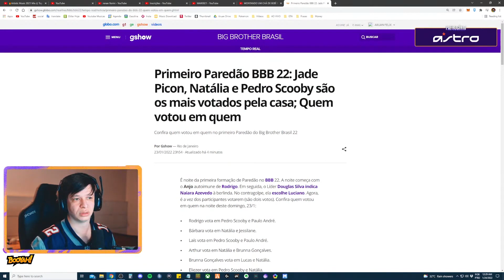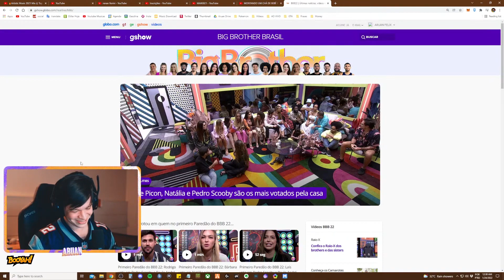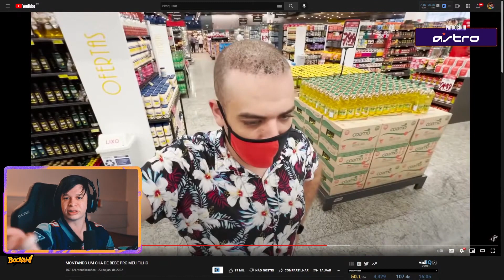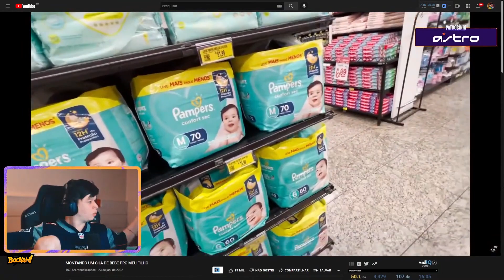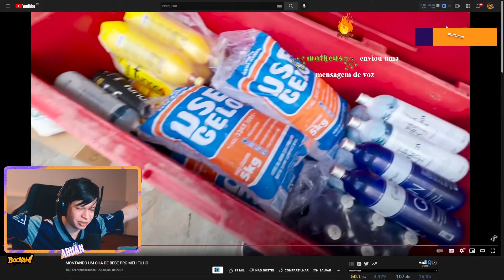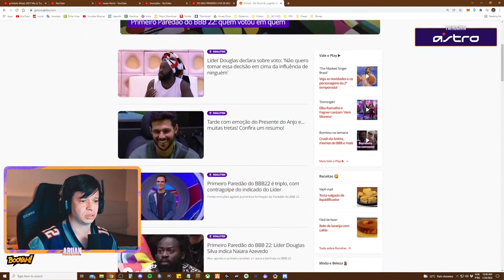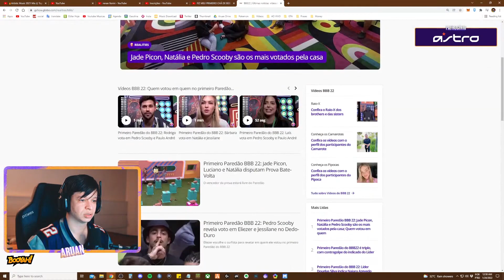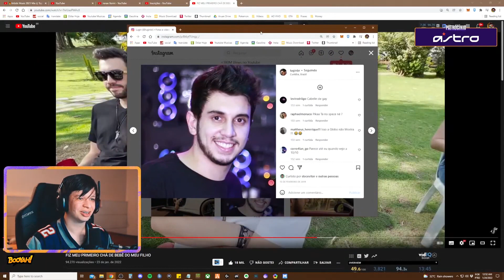ARUAN REAGE A FIZ MEU PRIMEIRO CHÁ DE BEBÊ DO MEU FILHO (MAIKI021) - Cortes do Aruan